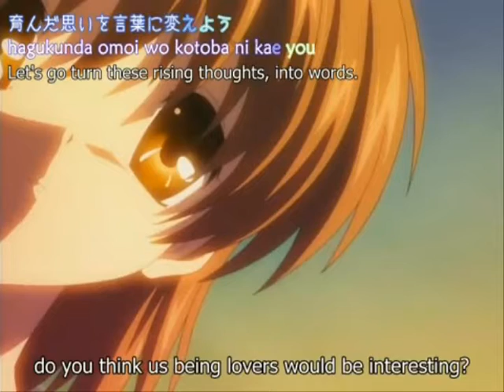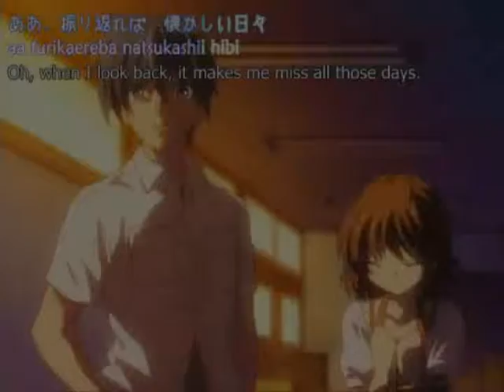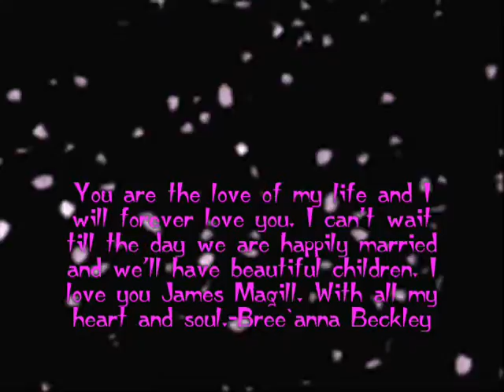♡Present for James-Stay With Me♡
This is a gift for the man I love with all my heart and soul. This celebrates our 1 Year and 7 month anniversary n. n I hope you love it my love!